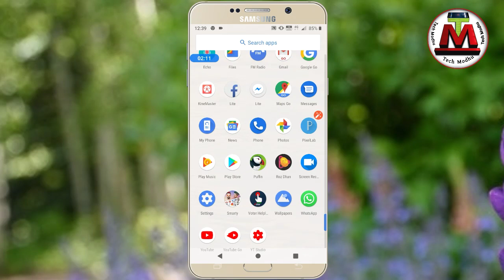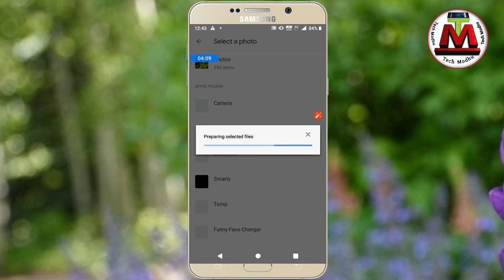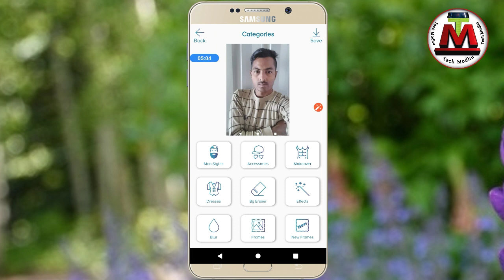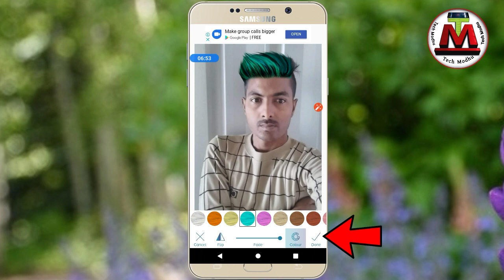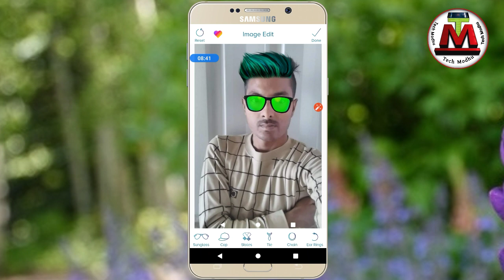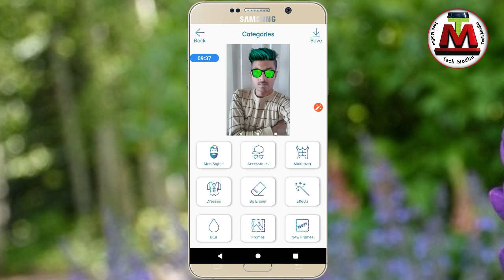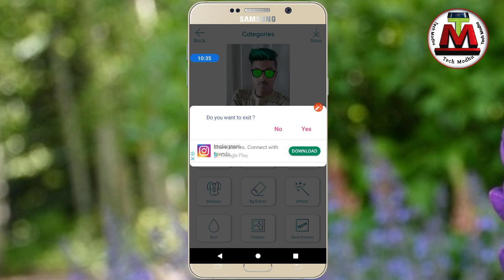এই Apps টির মাধ্যমে মনের মতো ফটো এডিটিং করতে পারবেন Best Android photo editing apps Bangla tutorials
How to get photo editing best Android useful apps Bangla tutorials Tech Modhu YouTube channels